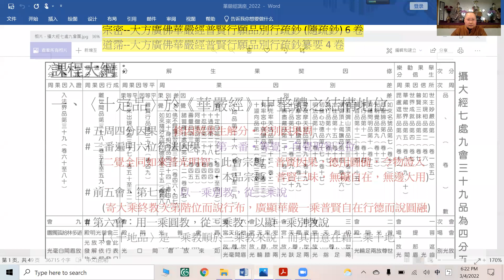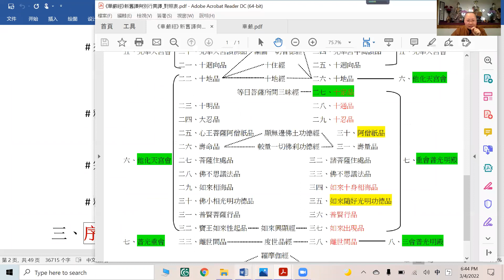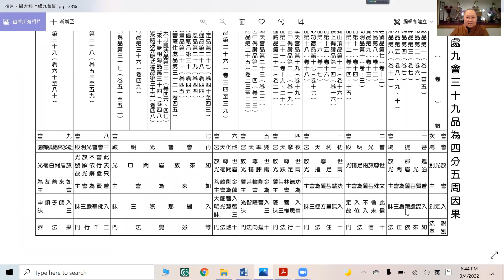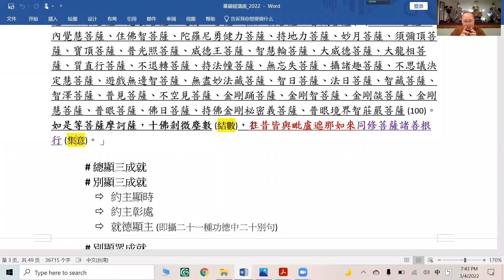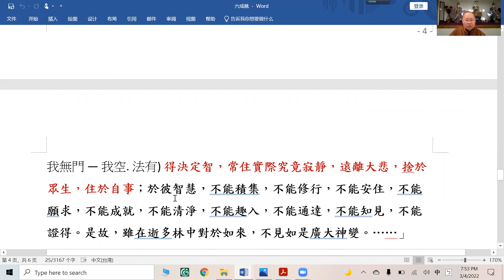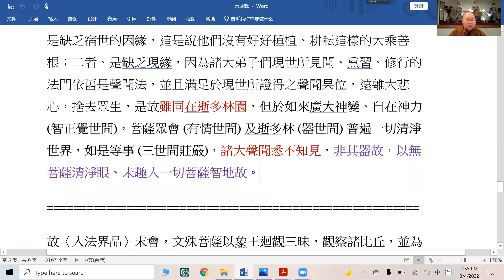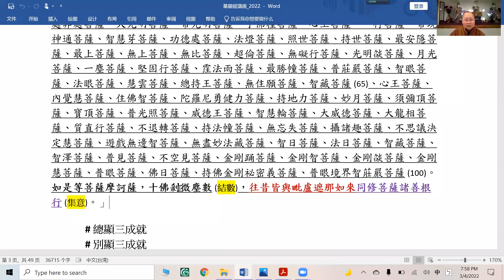第01講〈十定品〉_科文說明_序分(經文概說)_總顯三成就_別顯眾成就_20220305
課程說明：
按漢譯八十華嚴經文，輔以華嚴疏鈔等祖師著作之引導，走入十方三世諸佛德用莊嚴的圓融世界，分享華嚴海會菩薩普賢萬行之富貴景緻。